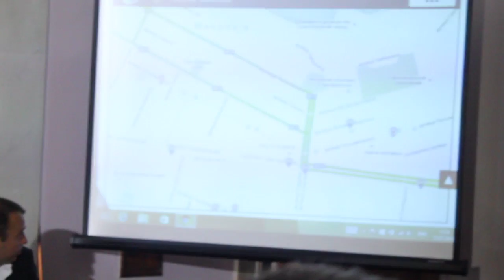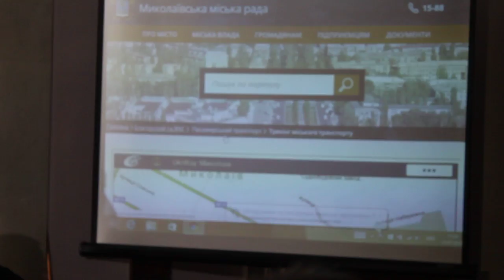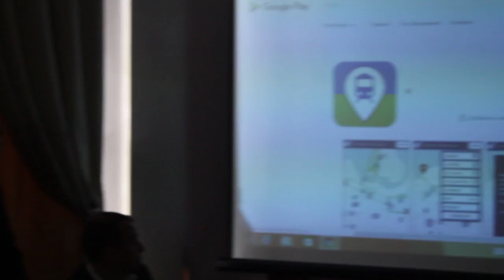Евгений Лукашенко на презентации "UkrWay: Миколаїв"